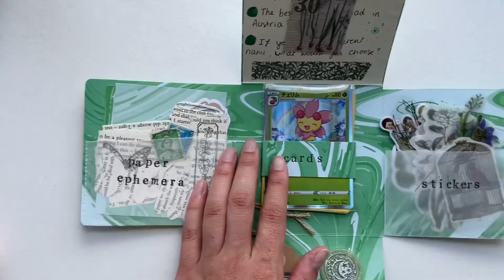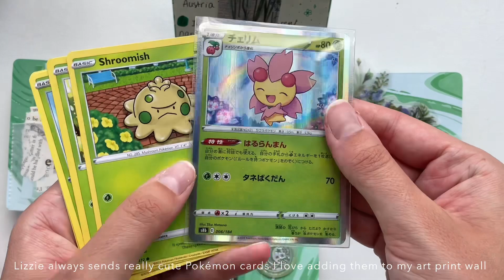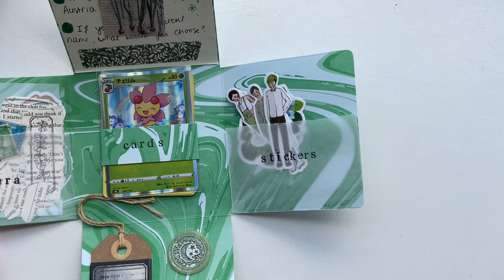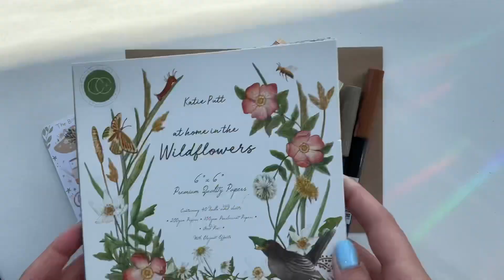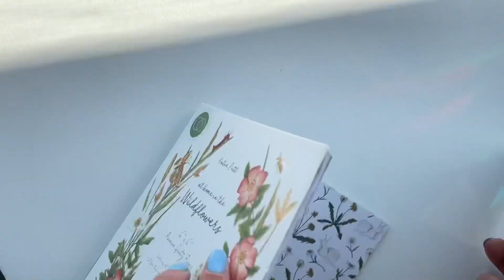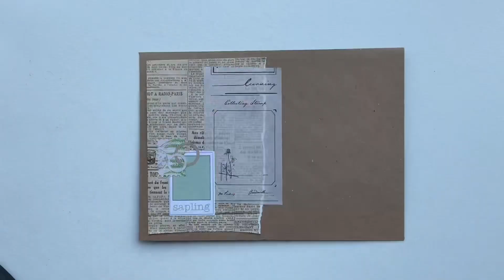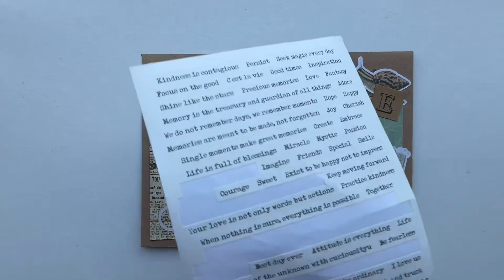Penpal with me #5 || dear Lizzie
Hello and welcome to another penpal with me! This is a letter from a while ago but I haven’t had much time to edit until this week, I hope you enjoy ✨🌲